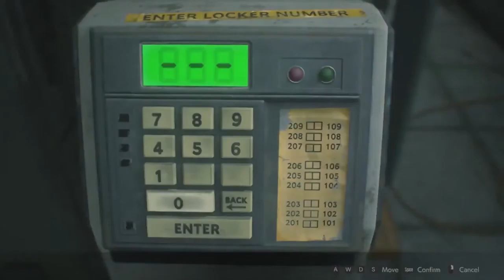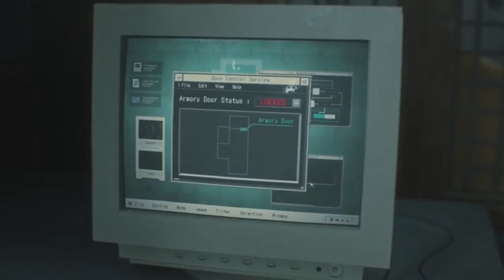Resident Evil 2 Remake (Leon) [Part 4] | NCGW | NCG&W | No Copyright Gameplay & Walkthrough